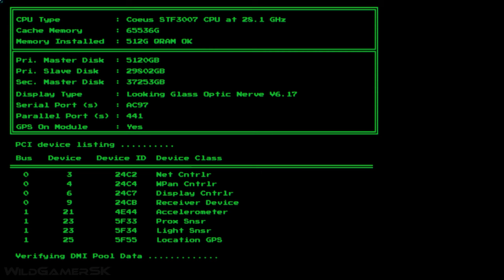SYSTEM SHOCK New Gameplay Demo 18 Minutes 4K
System Shock Remake New Gameplay Walkthrough Demo in 4K ULTRA HD on PC and in smooth 60 FPS recorded on RTX 3080.

System Shock is a remake of the beloved PC classic. Updating mechanics, graphics, and enemy A.I. - System Shock is here to offer a new generation of players a chance to go toe-to-toe with one of gaming's iconic enemies: SHODAN. Fight, hack, and save humanity from a fate worse than death itself. The game is being developed by Nightdive Studios and published by Prime Matter.